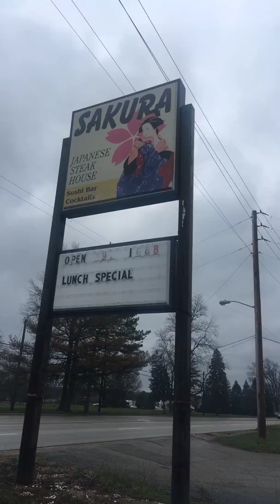Abandoned Sakura restaurant Warren, OH 330